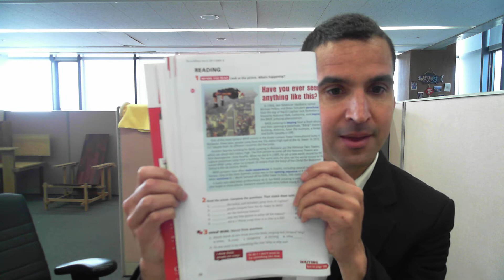College English 2, Unit 3 Part 2